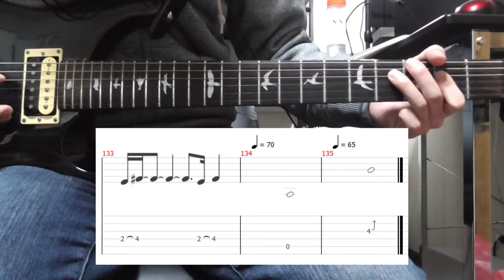【TAB】Champagne Supernova / Guitar lesson - How to play